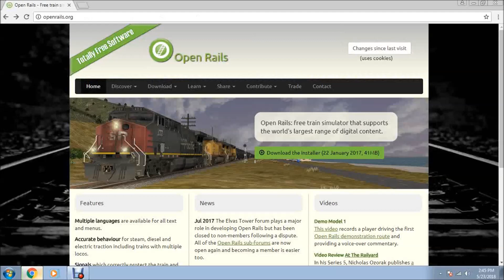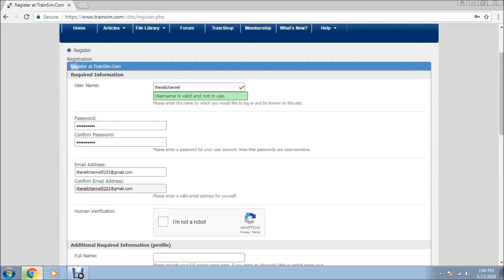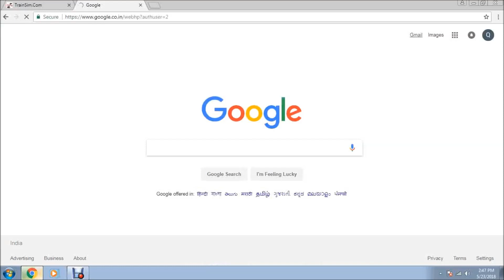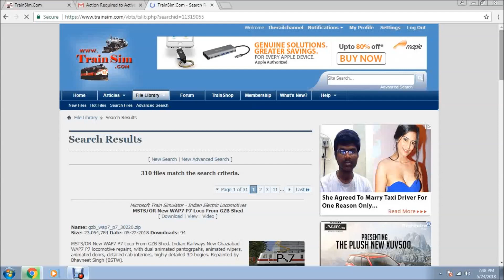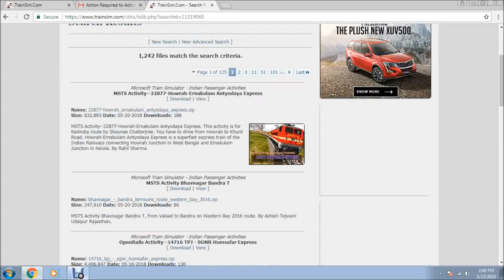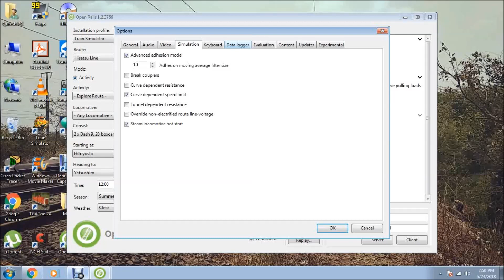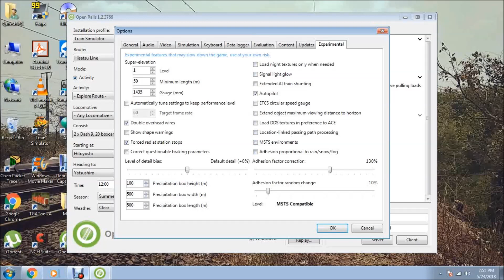How to Download and Install Open Rails || How to create trainsim account || MSTS Indian Railways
Hello freinds in this video you will learn how to install Open Rails on pc and how to create trainsim.com account any doubts and queries you can ask me in comment section all the links are provided below